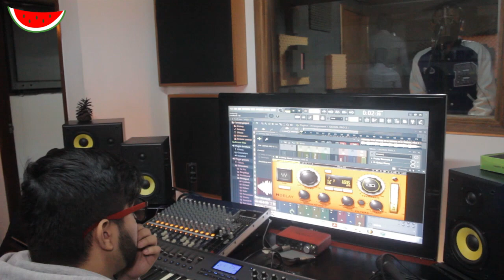Hablamos con los productores del momento: Los Rankings Latinos y su sello para triunfar